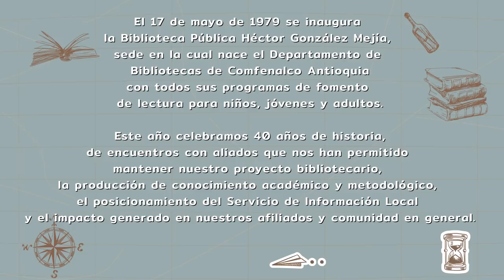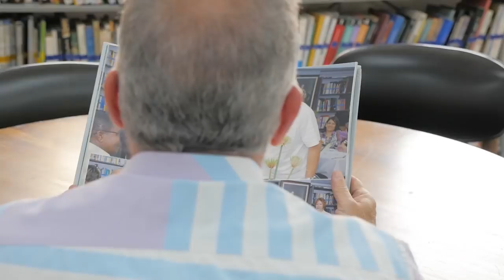Bibliotecas Comfenalco Antioquia. 40 años de historia [Comfenalco Antioquia]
El 17 de mayo de 1979 se inaugura la Biblioteca Pública Héctor González Mejía.

En esta sede nace el Departamento de Bibliotecas de Comfenalco Antioquia convirtiéndose a través de los años en un referente local, nacional e internacional con sus procesos de bibliotecas públicas, fomento a la lectura e información.
Este año celebramos 40 años de historia, de encuentros con aliados que nos han permitido mantener nuestro proyecto bibliotecario, la producción de conocimiento académico y metodológico, el posicionamiento del Servicio de Información Local y el impacto generado en nuestros afiliados y comunidad en general.

Programas como cajas viajeras, producción editorial, libro correo, paraderos para libros para parques, diálogos ciudadanos, encuentro nacional de promotores, recursos digitales, préstamos de materiales bibliográficos y teatro en la oscuridad hacen parte de esta gran trayectoria de nuestro departamento que hoy con orgullo felicitamos y reconocemos por su gran gestión social.

Durante todo el año realizaremos actividades enmarcadas en estos 40 años que hoy se construyen gracias al apoyo y acompañamiento de nuestros usuarios, además de su interes por la palabra hablada y escrita.

¡Visita nuestra Red de Bibliotecas Comfenalco y celebra con nosotros!
Biblioteca Centro Occidental
Biblioteca Héctor González Mejía
Biblioteca La Aldea
Biblioteca Niquía
Parque Biblioteca Belén
Sala de Lectura Oriente
Casa de la Lectura Infantil
Biblioteca Concertada ADIDA
Biblioteca Pública y Parque Cultural Débora Arango
Sala de Lectura Castilla
Biblioteca Escolar Comfenalco
Biblioteca Pública Comunitaria Pantanillo
Biblioteca Pública Comunitaria Perico
Biblioteca Pública Juan Carlos  Montoya Montoya
Biblioteca Municipal Pública Federico García Lorca

Conoce la programación que tenemos en conmemoración de los 40 años del Departamento de Bibliotecas de Comfenaco Antioquia